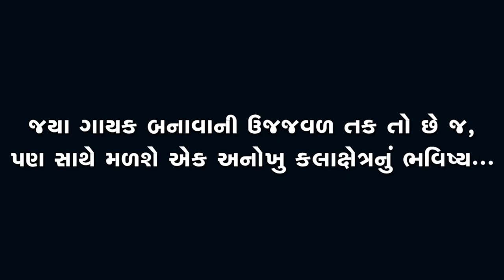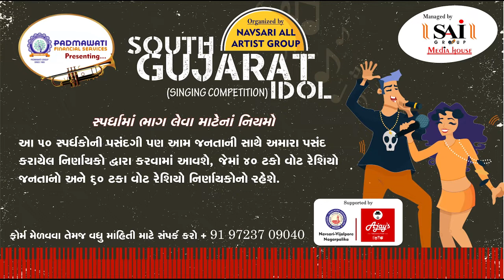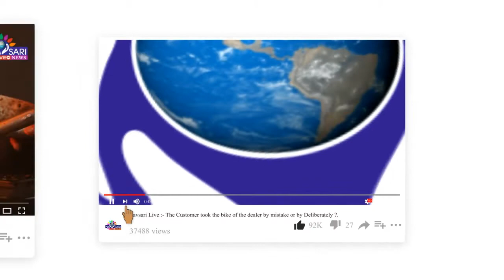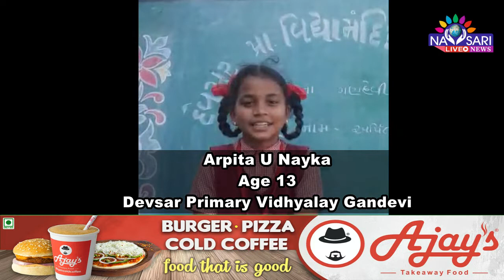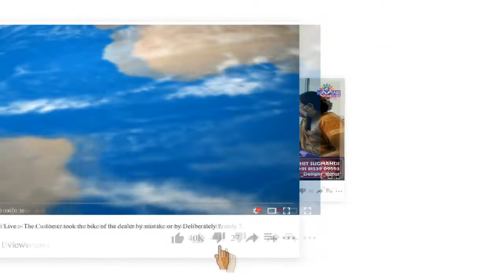Navsari Live:-South Gujarat Idol:-Arpita U Nayka Age 13 Devsar Primary Vidhyalay Gandevi